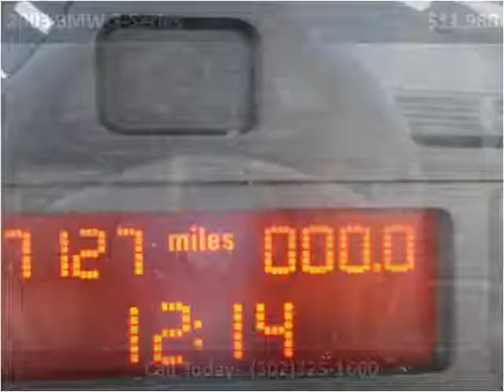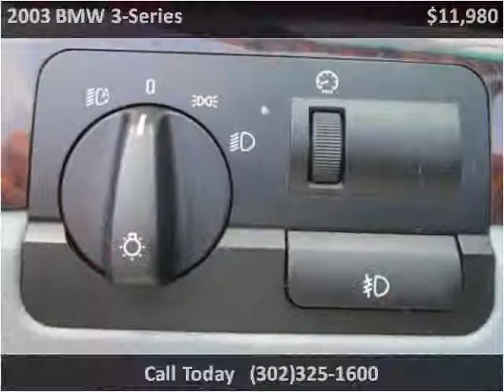2003 BMW 3-Series Used Cars New Castle DE